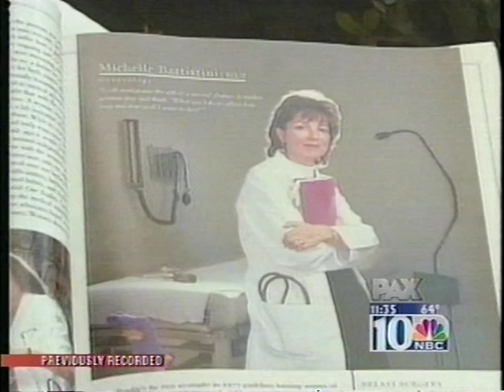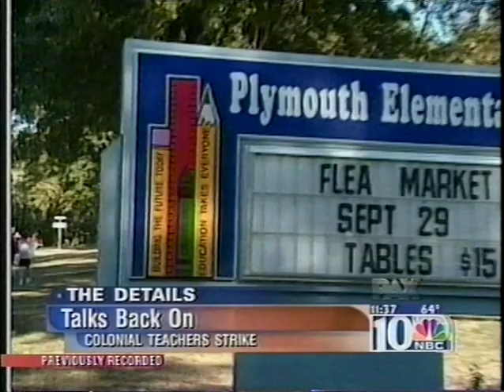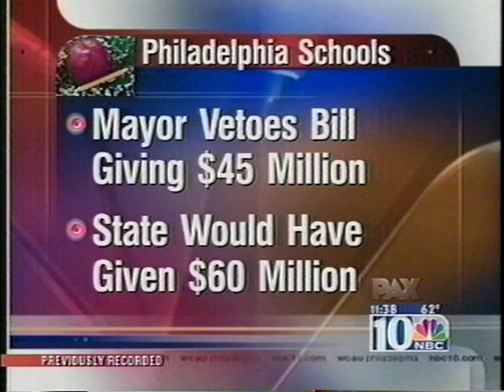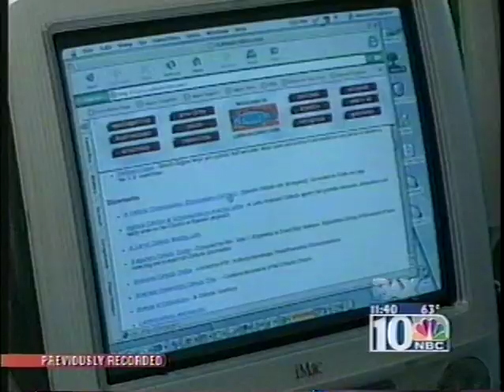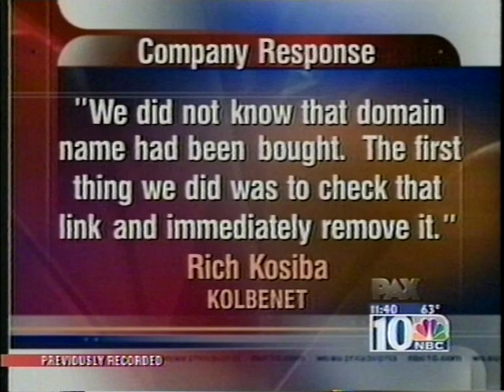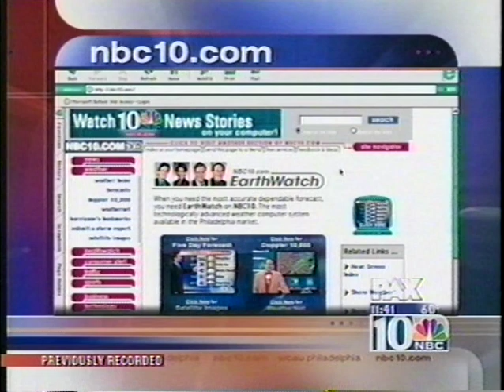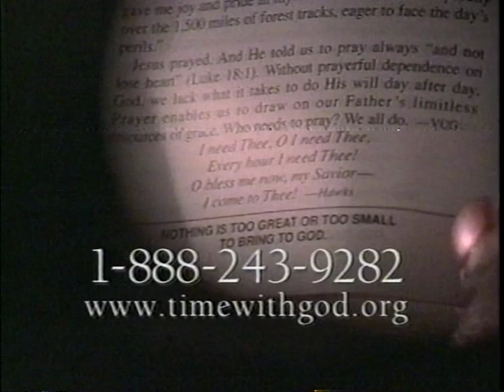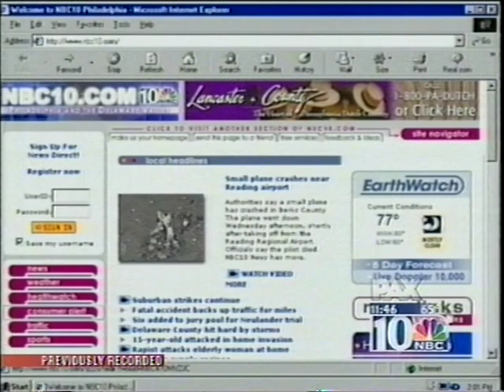September 5, 2001 NBC10 news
WCAU-TV Philadelphia